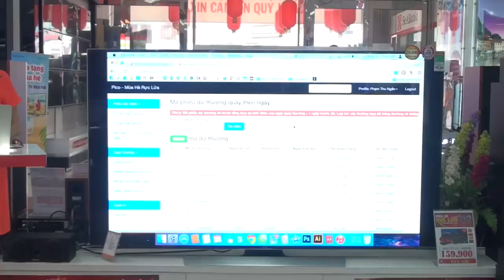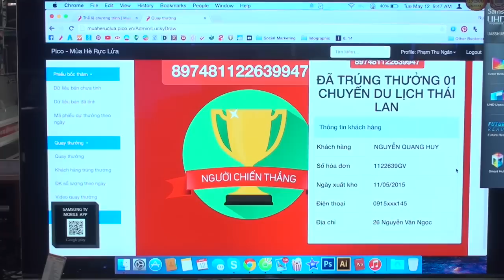Quay số trúng thưởng ngày 11.5.2015